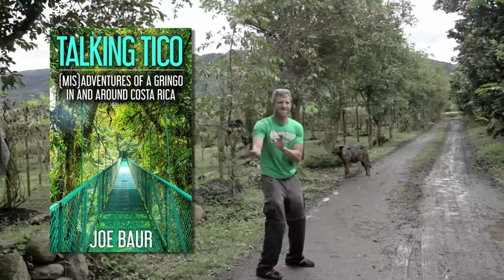Talking Tico: (Mis)adventures of a Gringo in and Around Costa Rica Book Trailer - Without A Path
Talking Tico: (Mis)adventures of a Gringo in and Around Costa Rica is now available at a joebaur.com and Amazon near you!